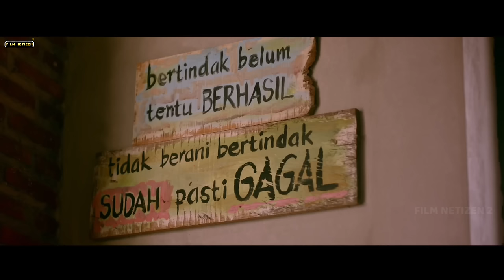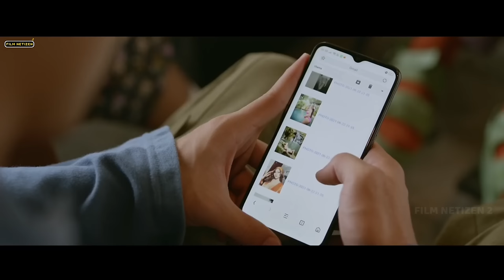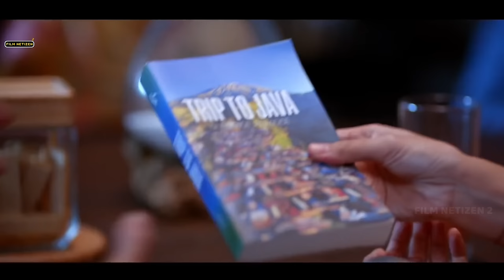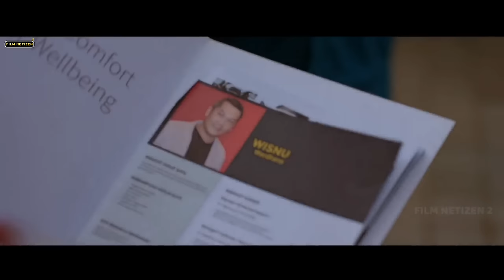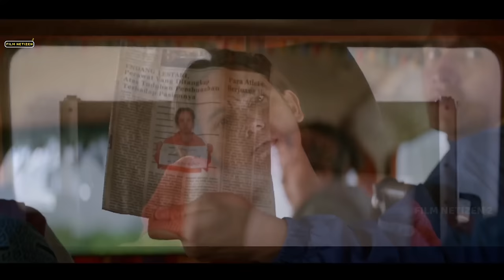PERSAHABATAN YANG MEMBAGONGKAN | ALUR CERITA FILM WHY DO YOU LOVE ME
Film Indonesia Why do you love me yang diperankan oleh Adipati Dolken, Jefri Nichol, TJ Ruth dan Onadio Leonardo, menceritakan 3 orang sahabat yang mengalami disabilitas, mereka melakukan perjalanan menuju kota surabaya hanya untuk merasakan bercocok tanah di Gang Dolly.

Film ini disutradarai oleh Herwin Novianto berdasarkan film Belgia tahun 2011 arahan Geoffrey Enthoven yang berjudul Hasta La Vista.

Nah bagaimana keseruan filmnya
Yuk kita saksikan alur cerita film indonesia